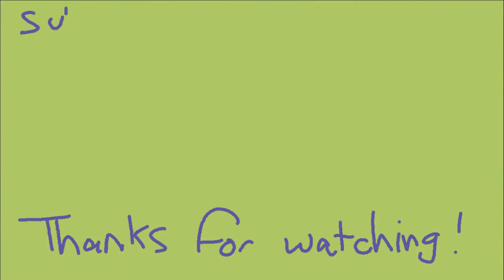God of War Part 26 w/CBAD: THIS ISN'T A REGULAR CAMPING TRIP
Join CBAD in Part 26 of the God of War (PS4) playthrough! God of War is a breathtaking experience as Kratos and his son, Atreus, travel far across the realms to meet Faye's final wish: having her ashes spread from the highest point in all the realms. Kratos and Atreus will encounter all sorts of monster, gods, and more in their adventures. Are you excited for God of War Part 26?

Watch the full God of War playthrough here!